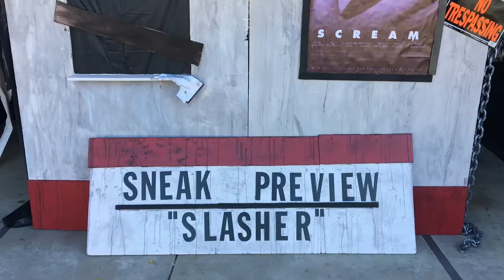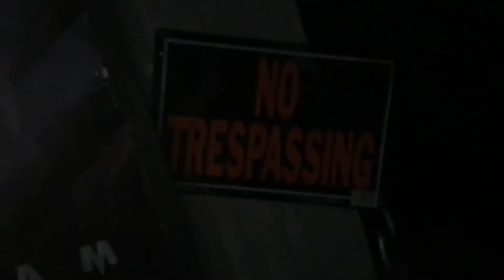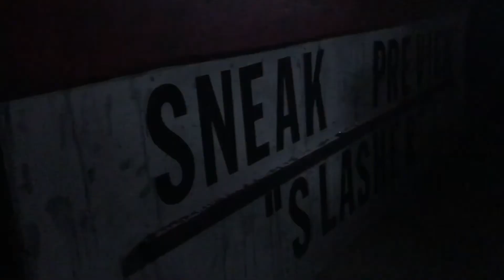2021 Halloween Haunt Walkthrough - Slasher 🩸🔪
Daytime and nighttime unedited walkthrough of my 2021 haunt - SLASHER!